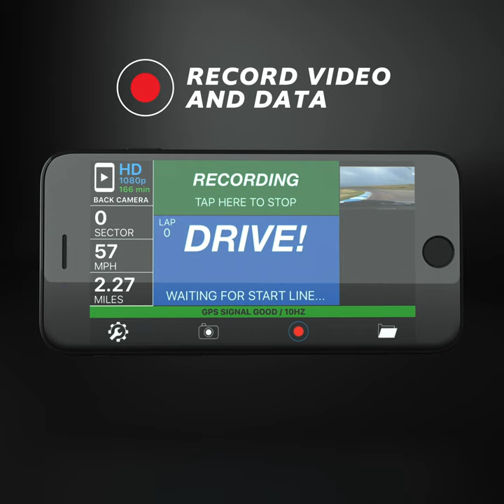TrackAddict v4.0 Launch Video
TrackAddict 4.0 is now available for Android and iOS!